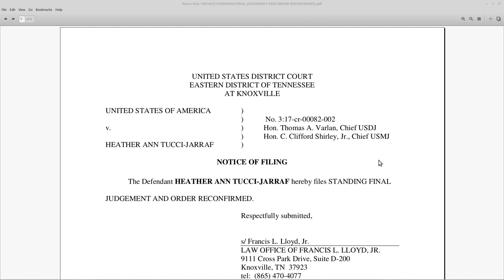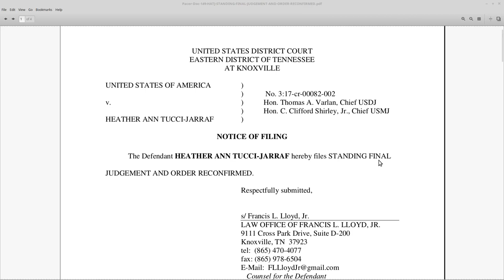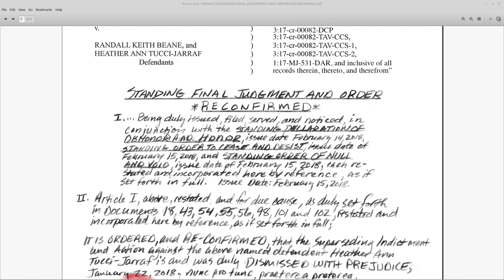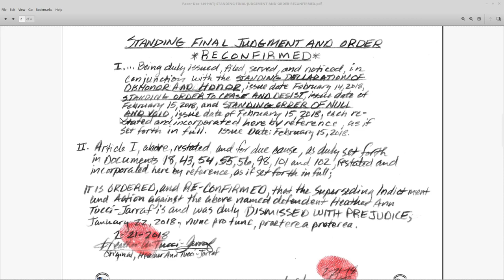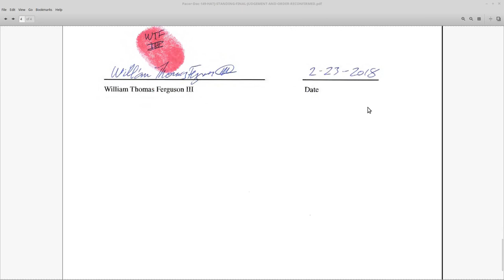HATJ RKB: Post Trial Filings: Part 7: Doc 149 Standing Final Judgement and Order Re-Confirmed